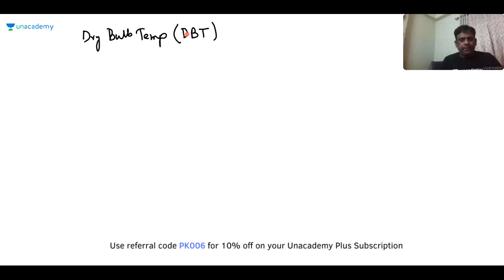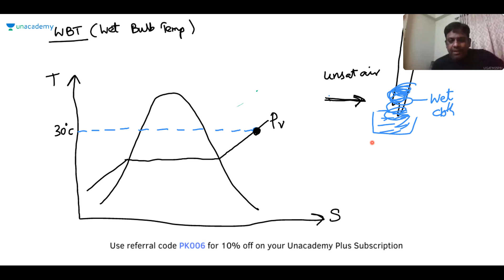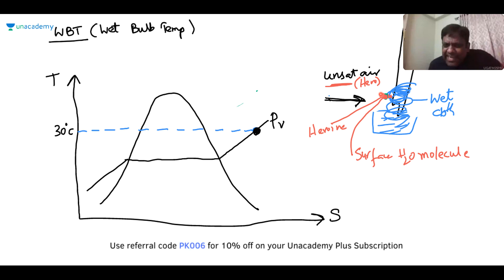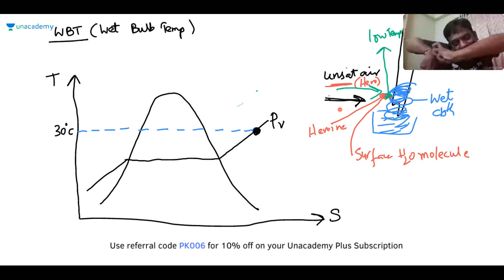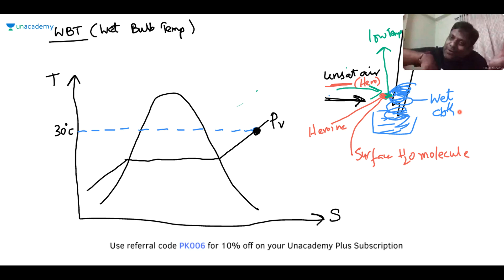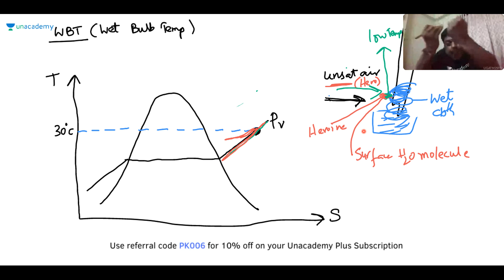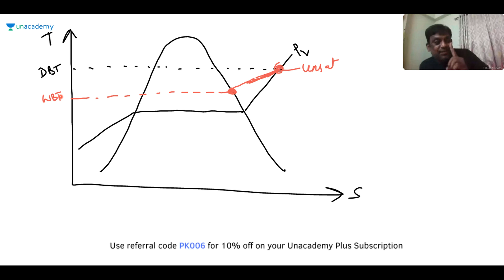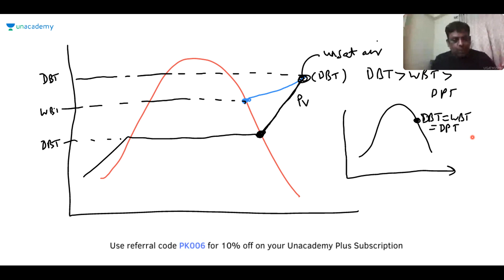Psychrometric Terms & Development | Psychrometric Chart | Praveen Kulkarni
In this session, Educator Praveen Kulkarni will give you valuable insights into Psychrometric Terms & Development concept. These topics are from Mechanical Engineering and are taught as a part of the GATE syllabus of Mechanical Engineering. This session is the third part of a series of videos uploaded on YouTube from FREE Special Classes that were conducted by Educator Praveen Kulkarni on Unacademy Platform in the GATE Category. For more such FREE videos from Educator Praveen Kulkarni, please use the link below to access his profile on Unacademy platform. This session will be very helpful for GATE 2020 aspirants and will boost their final stage of preparations.

Use Special Code: PKYT
(To avail Maximum DISCOUNT)
Unacademy Plus Subscription Benefits:
1. Learn from your favorite teacher
2. Dedicated DOUBT sessions
3. One Subscription, Unlimited Access
4. Real-time interaction with Teachers
5. You can ask doubts in the live class
6. Download the videos & watch offline